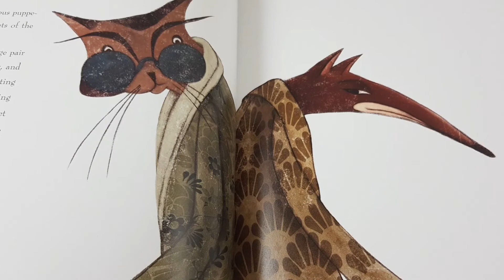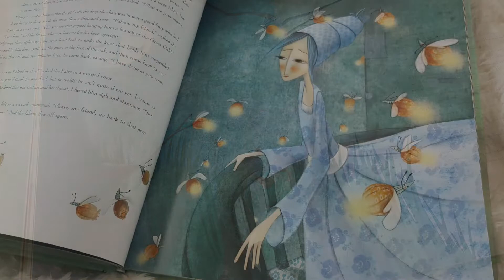Pinocchio by Manuela Adreani